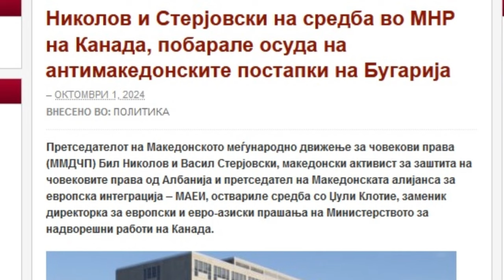Стерјовски: Поздрав до Македонците во Канада за топлиот и искрен пречек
Со особена почит, огромна благодарност до почитуваната Драгица Белчевска, продуцент  и водител на македонската радио програма „Гласот од Македонија“ во Торонто. Во минатонеделната емисија, моите поздрави до Македонците во Канада за топлиот и искрен пречек при мојата посета беа пренесени на најубав начин!
Me respekt të veçantë, falënderim i madh për të nderuarën Dragica Bellçevska, producente dhe drejtuese e programit radiofonik maqedonas "Zëri i Maqedonisë" në Toronto. Në emisionin e javës së kaluar, përshëndetjet e mia për maqedonasit në Kanada për pritjen e ngrohtë dhe të sinqertë gjatë vizitës sime u përcollën në mënyrën më të bukur!